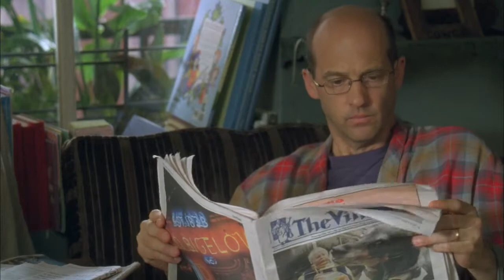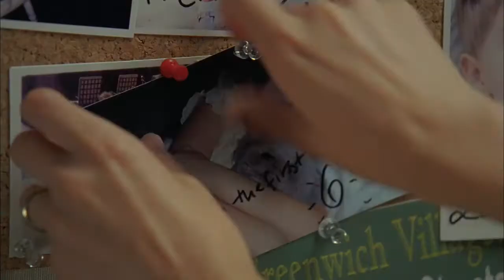EXCLUSIVE TRAILER: UMA THURMAN STARS AS AN ASSIDUOUS MOM IN FILM "MOTHERHOOD"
In Manhattan, a mother of two preparing for her daughter's sixth birthday party has no idea of the challenges she's about to face in order to pull off the event